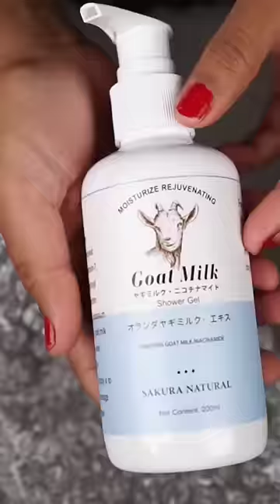Internet Viral Goat Milk Instant fairnes